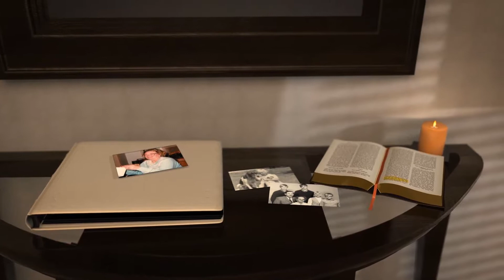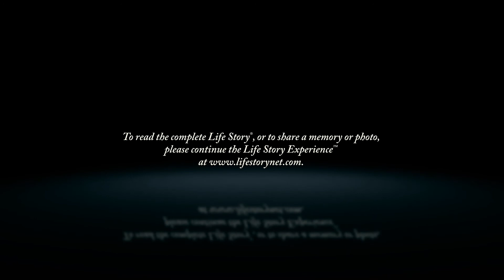Camilla Klinesteker - Life Story Digital Video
Life Story Funeral Homes present the life of Camilla Klinesteker of Kalamazoo, MI. To read the obituary of Camilla Klinesteker, to read the full Life Story, or to leave a memory or comment, please